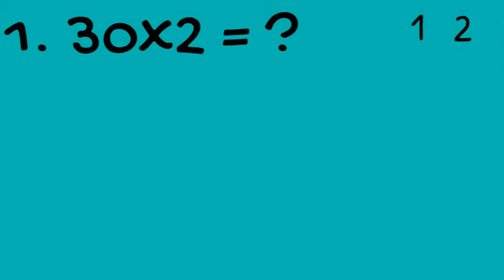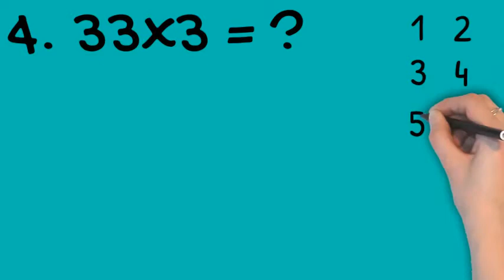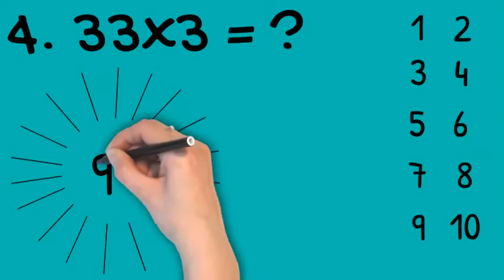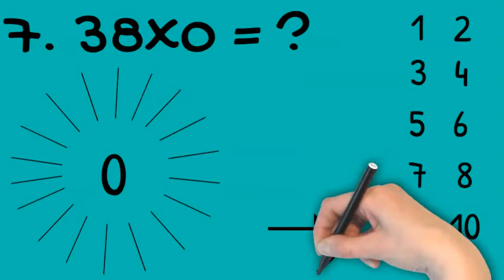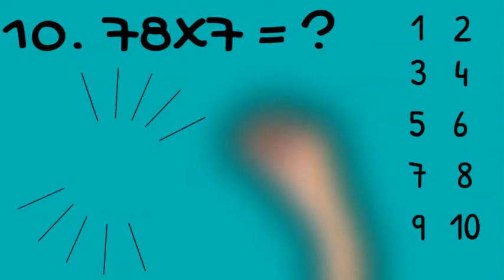เกม คณิตศาสตร์ จำนวนเต็ม หาผลคูณ ฝึกการคูณ การบวก การลบ การคูณ การหาร ep 7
คอร์สคณิตศาสตร์ออนไลน์ ทุกคอร์สเริ่มจากการปูพื้นฐานแล้วตลุยโจทย์ เรียนและดาวโหลดเอกสารในกลุ่มลับ สามารถเรียนได้ทุกที่ ทุกเวลา ทุกอุปกรณ์ เรียนซ้ำ ทบทวน ได้ตลอด 1 ปีเต็ม รายละเอียดคอร์สเพิ่มเติม
📌 คอร์สเตรียมสอบคณิตศาสตร์ ป. 1 ภาคเรียนที่ 1
📌 คอร์สเตรียมสอบคณิตศาสตร์ ป. 1 ภาคเรียนที่ 2
📌 คอร์สเตรียมสอบคณิตศาสตร์ ป. 2 ภาคเรียนที่ 1
📌 คอร์สเตรียมสอบคณิตศาสตร์ ป. 2 ภาคเรียนที่ 2
📌 คอร์สเตรียมสอบคณิตศาสตร์ ป. 3 ภาคเรียนที่ 1
📌 คอร์สเตรียมสอบคณิตศาสตร์ ป. 3 ภาคเรียนที่ 2
📌 คอร์สเตรียมสอบคณิตศาสตร์ ป. 4 ภาคเรียนที่ 1
📌 คอร์สเตรียมสอบคณิตศาสตร์ ป. 4 ภาคเรียนที่ 2
📌 คอร์สเตรียมสอบคณิตศาสตร์ ป. 5 ภาคเรียนที่ 1
📌 คอร์สเตรียมสอบคณิตศาสตร์ ป. 5 ภาคเรียนที่ 2
📌 คอร์สเตรียมสอบคณิตศาสตร์ ป. 6 ภาคเรียนที่ 1
📌 คอร์สเตรียมสอบคณิตศาสตร์ ป. 6 ภาคเรียนที่ 2
📌 คอร์สเตรียมสอบคณิตศาสตร์ ม. 1 ภาคเรียนที่ 1
📌 คอร์สเตรียมสอบคณิตศาสตร์ ม. 1 ภาคเรียนที่ 2
📌 คอร์สเตรียมสอบคณิตศาสตร์ ม. 2 ภาคเรียนที่ 1
📌 คอร์สเตรียมสอบคณิตศาสตร์ ม. 2 ภาคเรียนที่ 2
📌 คอร์สเตรียมสอบคณิตศาสตร์ ม. 3 ภาคเรียนที่ 1
📌 คอร์สเตรียมสอบคณิตศาสตร์ ม. 3 ภาคเรียนที่ 2
📌 คอร์สเตรียมสอบคณิตศาสตร์พื้นฐาน ม. 4
📌 คอร์สเตรียมสอบคณิตศาสตร์พื้นฐาน ม. 5
📌 คอร์สเตรียมสอบคณิตศาสตร์พื้นฐาน ม. 6
📌 คอร์สเตรียมสอบคณิตศาสตร์เพิ่มเติม ม. 4 ภาคเรียนที่ 1
📌 คอร์สเตรียมสอบคณิตศาสตร์เพิ่มเติม ม. 4 ภาคเรียนที่ 2
📌 คอร์สเตรียมสอบคณิตศาสตร์เพิ่มเติม ม. 5 ภาคเรียนที่ 1
📌 คอร์สเตรียมสอบคณิตศาสตร์เพิ่มเติม ม. 5 ภาคเรียนที่ 2
📌 คอร์สเตรียมสอบคณิตศาสตร์เพิ่มเติม ม. 6 ภาคเรียนที่ 1
📌 คอร์สเตรียมสอบคณิตศาสตร์เพิ่มเติม ม. 6 ภาคเรียนที่ 2
📌 คอร์สเตรียมสอบคณิตศาสตร์ สอบเข้า ม. 1
📌 คอร์สเตรียมสอบคณิตศาสตร์ สอบเข้า ม. 4
📌 คอร์สเตรียมสอบคณิตศาสตร์ สอบเข้านักเรียนเตรียมทหาร
📌 คอร์สเตรียมสอบคณิตศาสตร์ PAT 1
📌 คอร์สเตรียมสอบคณิตศาสตร์ 9 วิชาสามัญ คณิตศาสตร์ 1
📌 คอร์สเตรียมสอบคณิตศาสตร์ 9 วิชาสามัญ คณิตศาสตร์ 2
📌 คอร์สเตรียมสอบคณิตศาสตร์ NT
📌 คอร์สเตรียมสอบคณิตศาสตร์ O-NET ป. 6
📌 คอร์สเตรียมสอบคณิตศาสตร์ O-NET ม. 3
📌 คอร์สเตรียมสอบคณิตศาสตร์ O-NET ม. 6
📌 คอร์สเตรียมสอบคณิตศาสตร์ ก.พ. วิชาความสามารถทั่วไป ด้านการคิดคำนวณ
📌 คอร์สเตรียมสอบคณิตศาสตร์ ครูผู้ช่วย วิชาความสามารถทั่วไป ด้านตัวเลข
📌 คอร์สเตรียมสอบคณิตศาสตร์ ครูผู้ช่วย วิชาเอกคณิตศาสตร์
📌 คอร์สเตรียมสอบคณิตศาสตร์ สสวท. ป.3
📌 คอร์สเตรียมสอบคณิตศาสตร์ สสวท. ป.6
📌 คอร์สเตรียมสอบคณิตศาสตร์ สมาคมคณิตศาสตร์ ประถม
📌 คอร์สเตรียมสอบคณิตศาสตร์ สมาคมคณิตศาสตร์ ม.ต้น
📌 คอร์สเตรียมสอบคณิตศาสตร์ สมาคมคณิตศาสตร์ ม.ปลาย